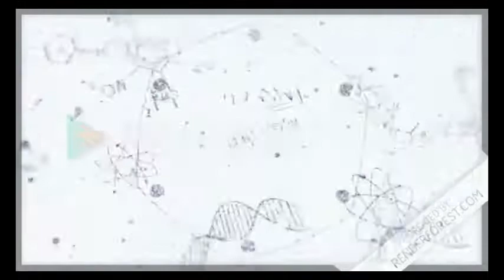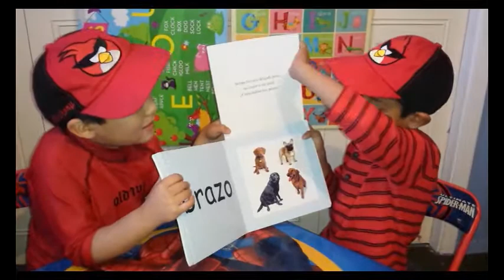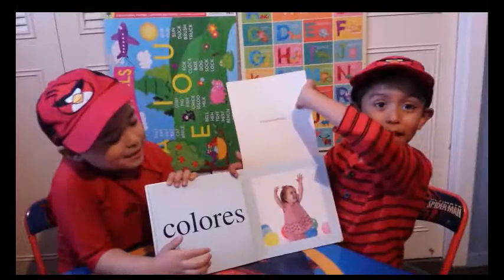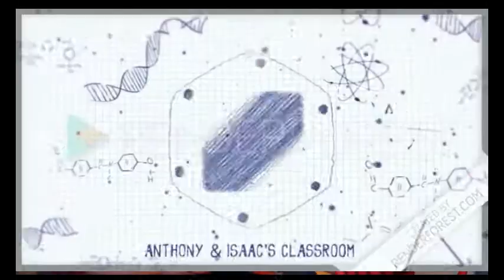A&I's Classroom - Tu bebe puede Leer - Libro 1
Libro 1 del Curso "Tu Bebe puede Leer"